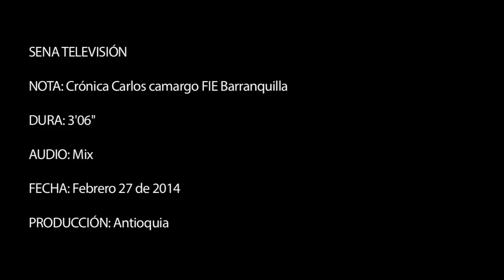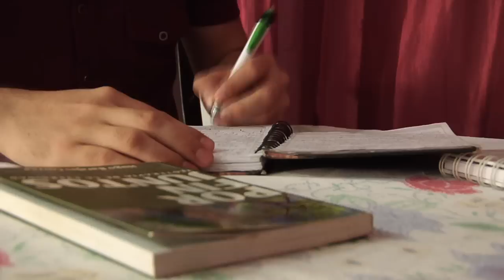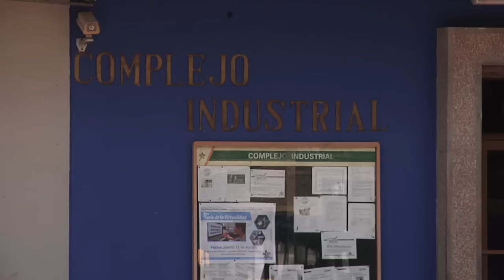Carlos Camargo, aprendiz beneficiado con un crédito del FIE estudiará Ingeniería Industrial